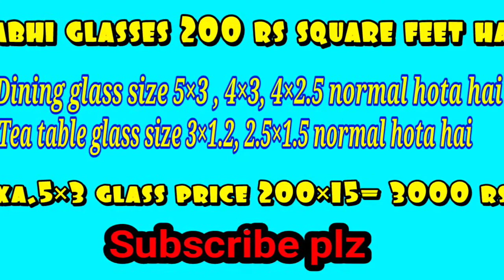Dining Printed Glass On Lowest Price Fu Square Feet Details| 3d Printing Technology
hi friend aaj fir ek new video ke sath aa gya hu to aaj ki is video me mai dining ke kuchh new new model printing ke glass ke design ko dikhaunga so plz watch full vedio

or adhik jankari ke liye mere email pe mail kare